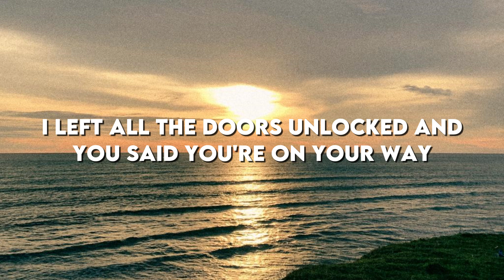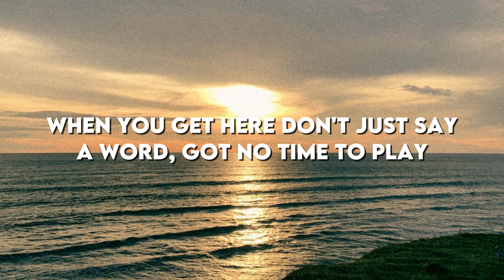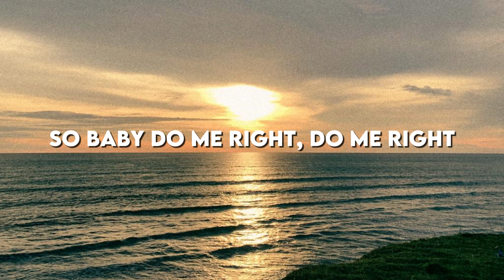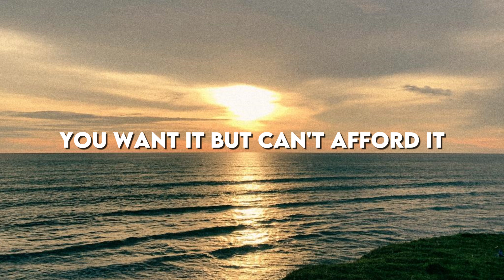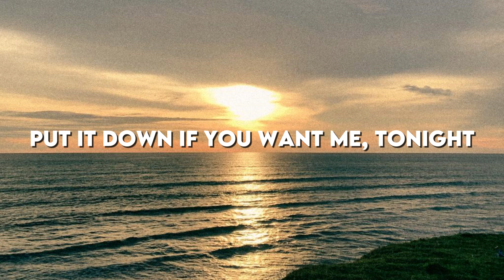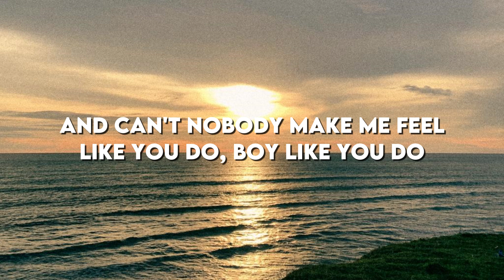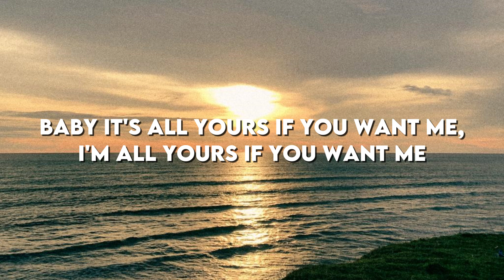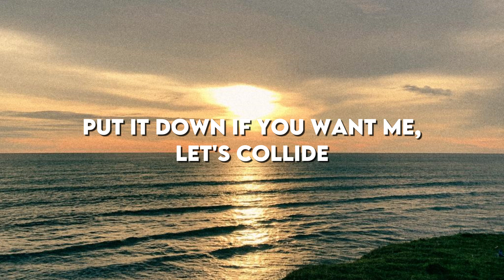Collide - Justine Skye Ft. Tyga | Music Lyrics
Hello everyone !!! enjoy this music
I hope you’re always have good healthy
Dont forget to subs and like if u like this video
Hihihi~